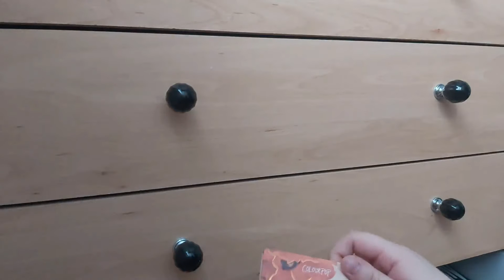April shop my stash